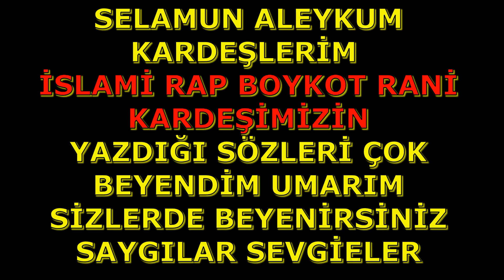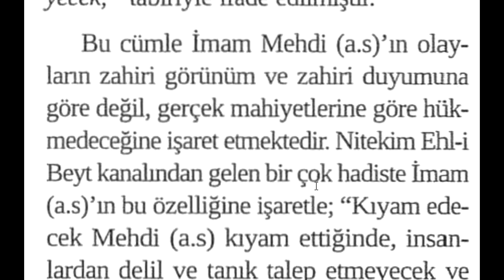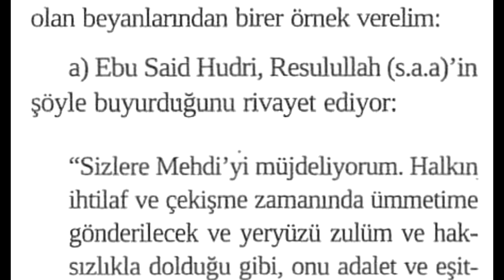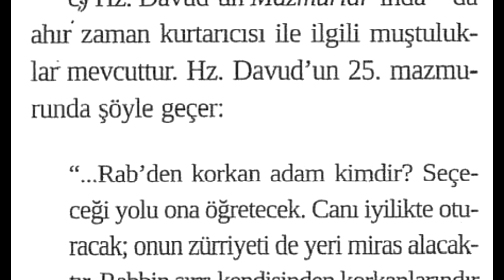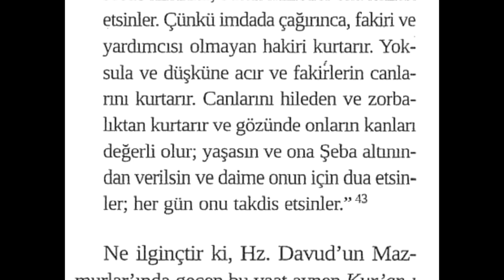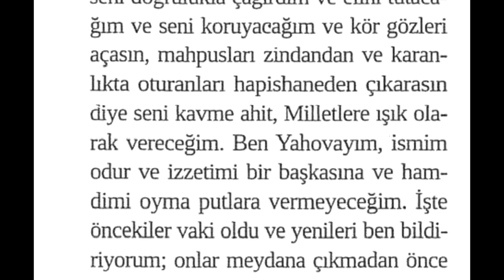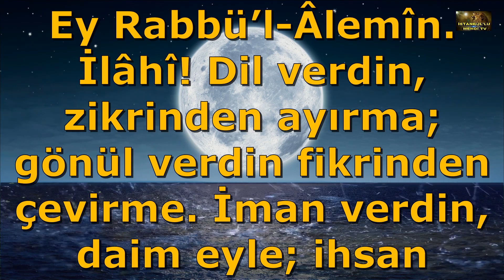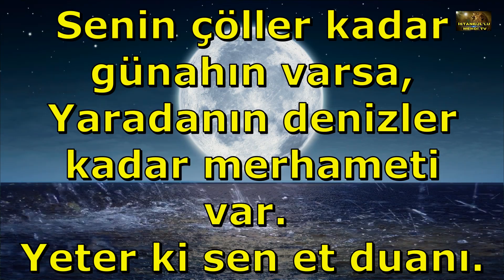HZ.MEHDİ AS'IN GAYBET DÖNEMİNDE İNSANLARDAN GİZLENEREK SESİNİ KİMSEYE İŞİTTİREMEDİĞİ İMA ETMEKTEDİR!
2- Bu muştulukta o zatın dünyada hakkı
pekiştireceğinden söz edilmektedir. Bu özellik de Hz. Resul' e tatbik etmektedir.
Zira Allah Resulü'nün hakkı tüm dünyada pekiştiremediğini ortadadır.
Hakkı tüm dünyada pekiştirmek vaadinin Hz. Mehdi ( a.s )' a ait
olup, Allah Teala'run; "Peygaınberini hi- .
dayet ve hak din üzere gönderen O'dur.
Öyle ki müşrikler hoş görmese bile onu
(hak din olan islam'ı), bütün dinlere
karşı üstün kılacaktır" 49 ayetinde vaat ettiği mutlak zaferi Hz. Mehdi (a s)'ın gerçekleştireceği bizatihi Hz. Resul'ün kendi
beyaniyla sabittir.
3- Üzerinde durmak istediğimiz üçüncü
özellik; adalarin yani yerküredeki karalarin
onun şeriatını, yani yönetimini beklemesi
özelliğidir. Bilindiği üzere, beklenme özelliği, o Hazret'in en belirgin sıfatlarından bi-·
ridir. Öyle ki, Mehdi-yi Muntazar (Beklenen Mehdi) o Hazret'in özeilakabı olarak
ortaya çıkmıştır. Bütün insanlık gerçek adaleti bütün dünyada egemen kılacak olan son
kurtarıayı beklemektedir.

BİSMİLLAHİRRAHMANİRRAHİM
66. Allâhümme innâ nes’elüke rahmeten min ındike tehdî bihê rûanê ve tellümü bihê şâ’şenâve tecmeu bihê şemlenê ve teşfiî bihê merîdanê ve tüzekkî bihê ea’mâlenâ ve tülhimünâ bihê rüşdenê
66. Allah’ım biz Senden, öyle bir rahmet diliyoruz ki, onunla korku ve şaşkınlığımızı hayra yönelt, dağınık hâlimizi ve işlerimizi düzene koy,​hastalarımıza şifâ ver, işlerimizi ve vakitlerimizi ha-yırlı ve bereketli kıl ve mükemmelliğe giden yolu bize ilham et.